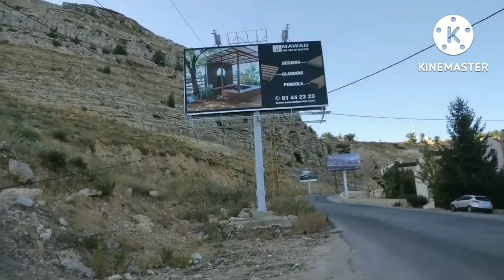Last day of the Moutain going Downtown..@daisygatunanbloggers3957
morning everyone nice to meat here always stay & save God bless all.